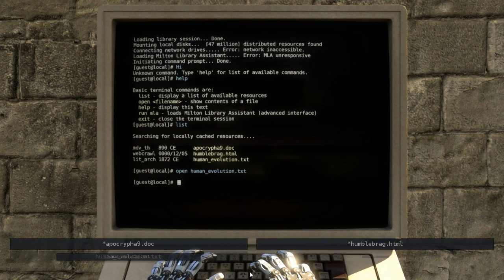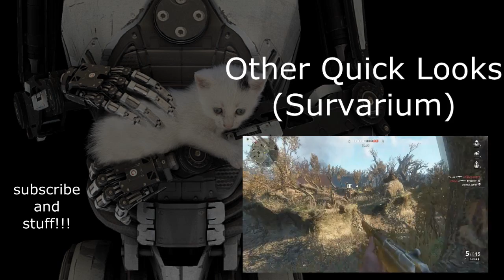QUICK LOOK: The Talos Principle Public tTst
Let's see what The Talos Principle is all about, shall we. :3